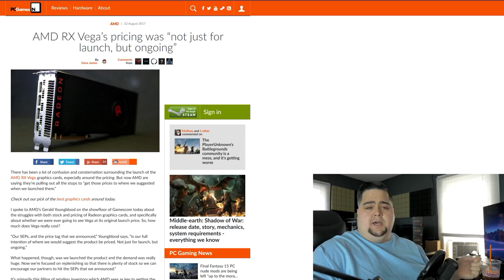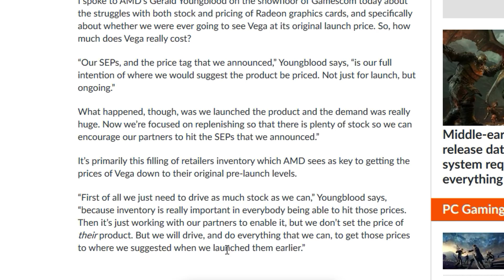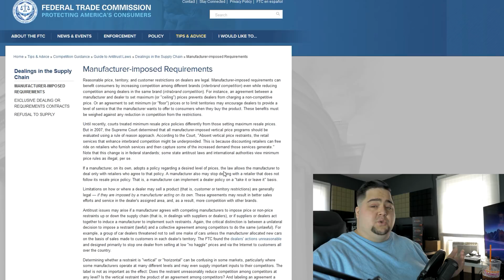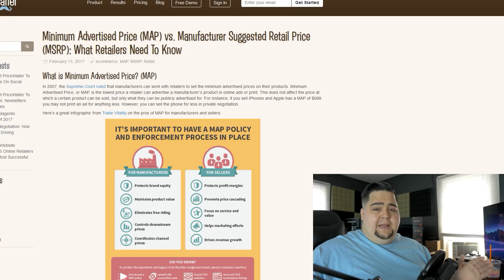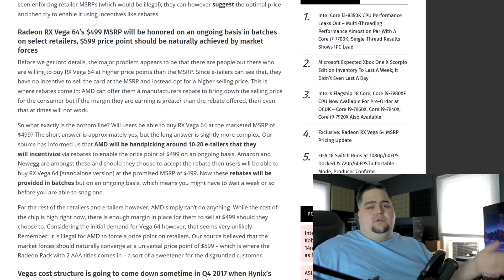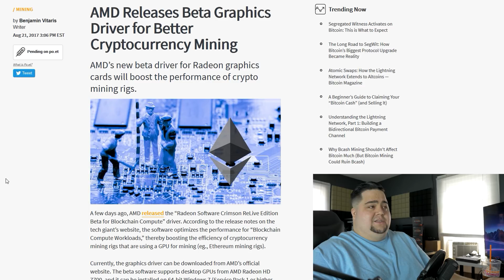AMD RX Vega Pricing "NOT JUST FOR LAUNCH"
AMD's Official response on RX Vega post-launch pricing.